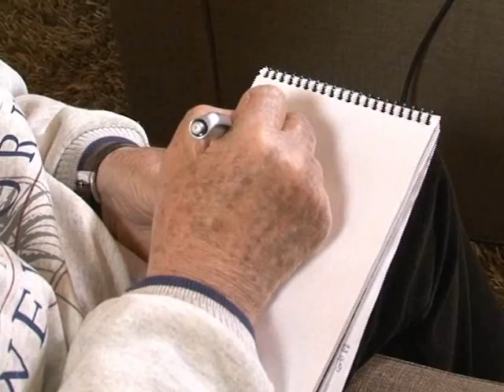Tv Feevale - Autografando - Roberto Farias - Parte 2